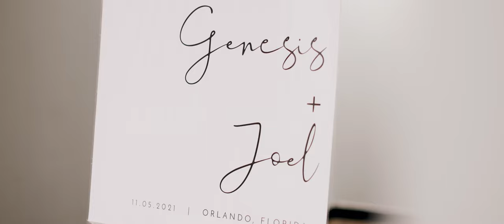Genesis & Joel | Wedding Film at The Balcony Orlando, Florida